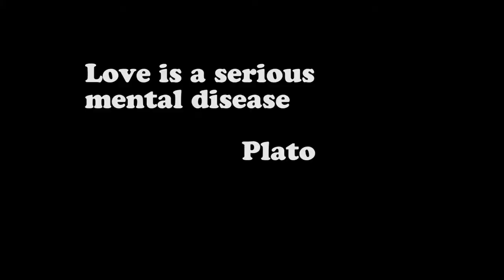Playa Cocles Beach Costa Rica (FREE TO USE VIDEO / TIME-LAPSE)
Description: A cloudy slow day at the beach.  Waterfall shot at the end.